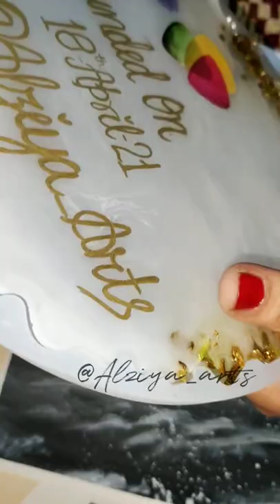foundation date stand 😍😍😍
so here I m with my new product business  foundation date stand...cn be customize as your choice...
also can be a photo frame in any colour or transparent according to your choice ❤️❤️

hurry up guy's😍
you can buy it by direct message on Instagram @alziya_arts

can be customize as your choice
delivery in india only